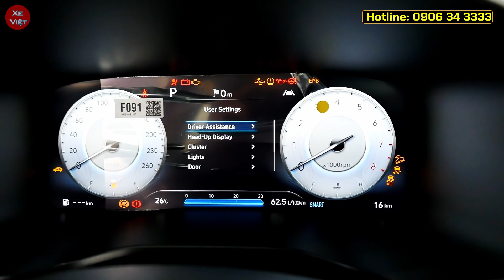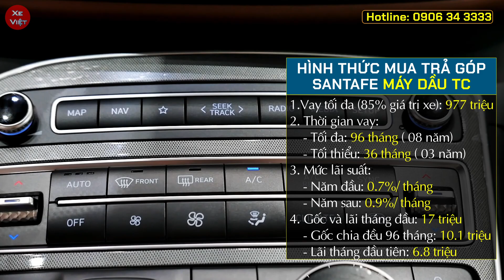Giá xe Hyundai Santafe tháng 08/2022. Bắt đầu hạ nhiệt trong tháng ngâu.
Cập nhật giá xe Hyundai Santafe tháng 08/2022.
Giá xe Santafe bắt đầu hạ nhiệt trong tháng ngâu